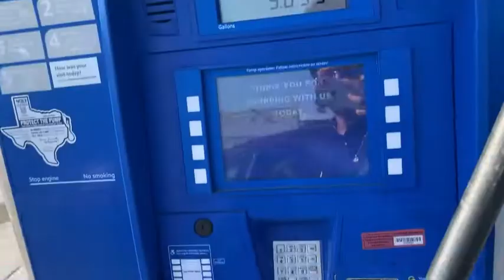done for shoes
INSTAGRAM just a kid with a camera